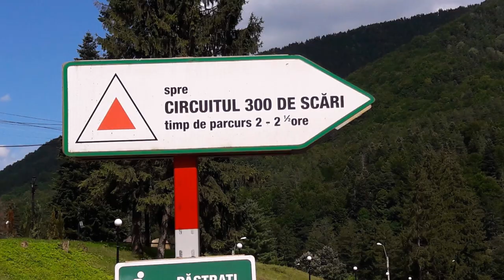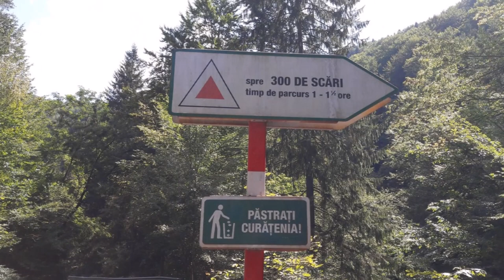Traseu 300 de scari Slanic Moldova pe muntele Dobru / Beautiful mountain trail / Obiective turistice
Circuitul 300 Scari din stațiunea Slanic Moldova,Bacau,începe la poalele muntelui Dobru până în zona Popasului aproape de cascadă și continuă de-a lungul Cheilor Slănicului până în stațiunea Slănic Moldova,filmare 2018.
Filmare realizată cu o camera digitală Sony Cyber Shot DSC - WX 7 Full HD.